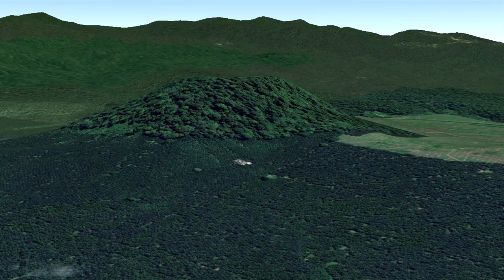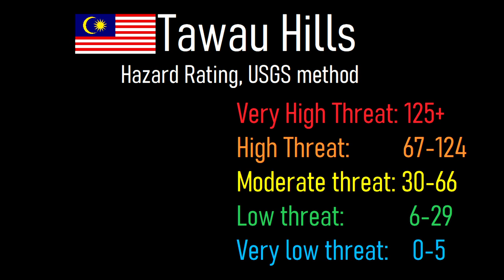The Volcano in Malaysia; Bombalai Hill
Indonesia is one of the most volcanically active locations on the planet, and contains more than 100 active volcanoes. Yet, its neighboring country to the north, Malaysia, appears seemingly void of volcanic activity...or so you would think. Recent studies have confirmed that Malaysia does indeed contain a geologically recent volcano, which may have erupted in the last several ten thousand years. The volcano I am referring to is known as Bombalai, which is the only geologically recent and dormant volcano in the entire country. This video will discuss this volcano, and mention what its future hazards are.

Although this volcano has not displayed any recent signs of unrest, it can be best classified as dormant with the potential, albeit a low one, of erupting again in the next few tens of thousands of years.

If you see an image or video which is your own in this video and wish for it to be censored or removed, or think my usage of information contained in a scientific paper does not fall under this doctrine, contact me by email at and I will make the necessary changes.